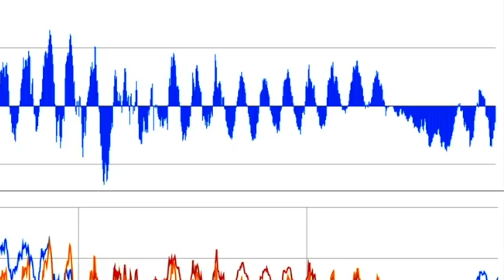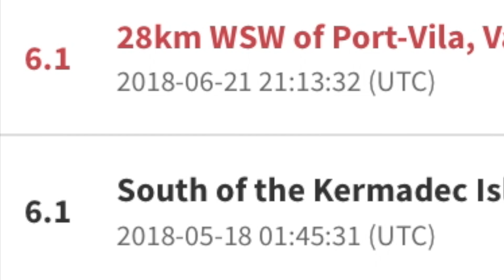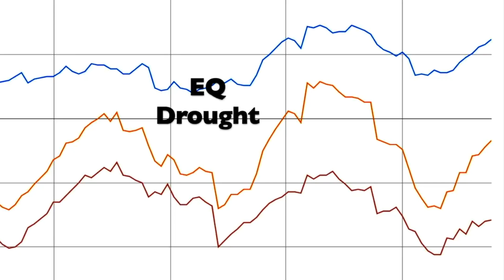Earthquake Outlook Update | June 30, 2018